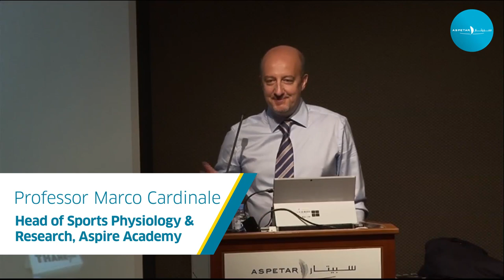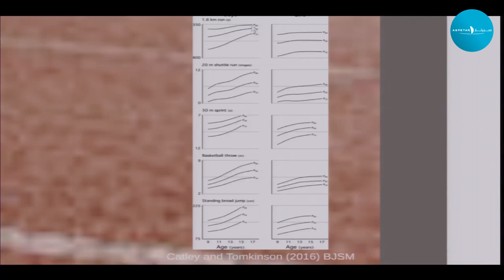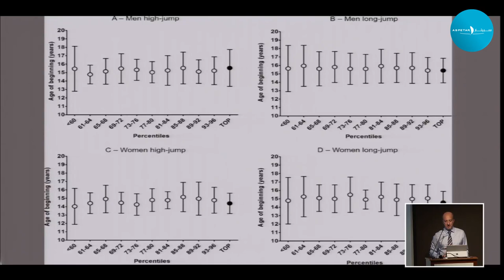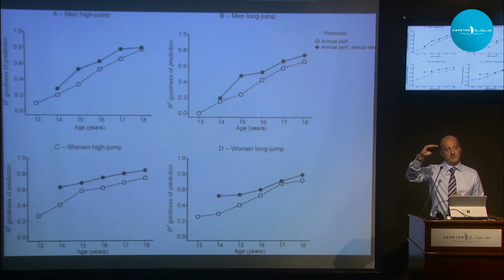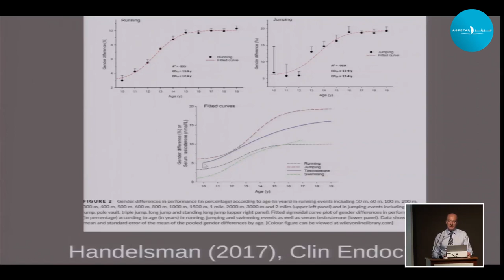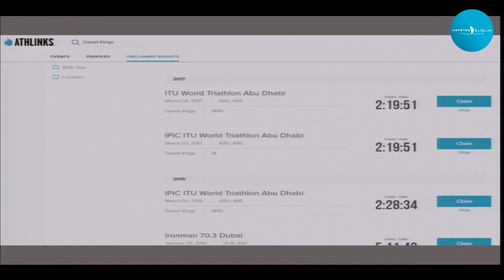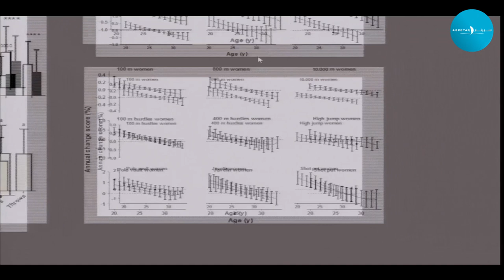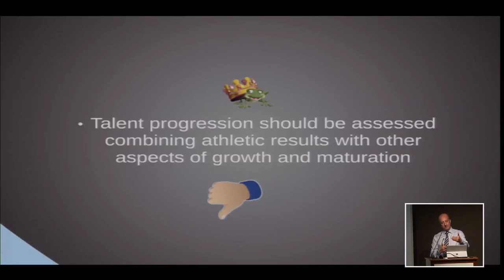Career performance trajectories in track and field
"Career performance trajectories in track and field: Understanding realistic performance progressions"

Professor Marco Cardinale, Head of Sports Physiology & Research
Aspire Academy